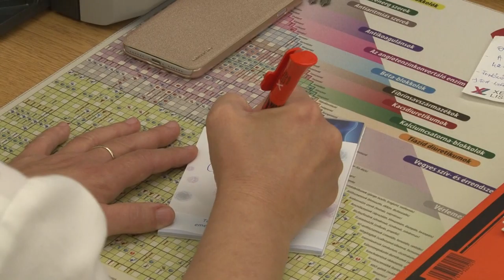20201221 cikador Intezkedesek